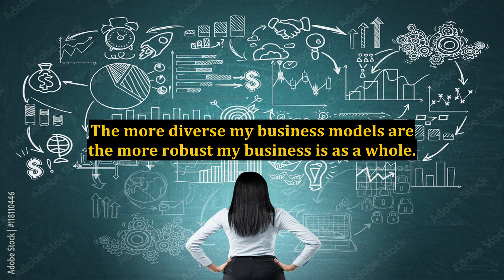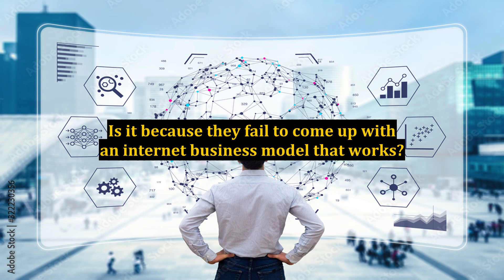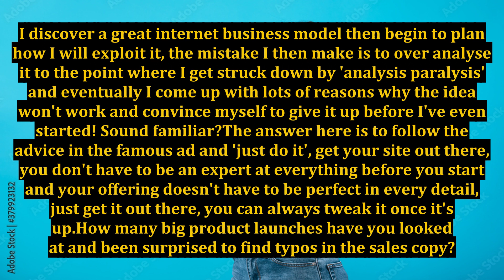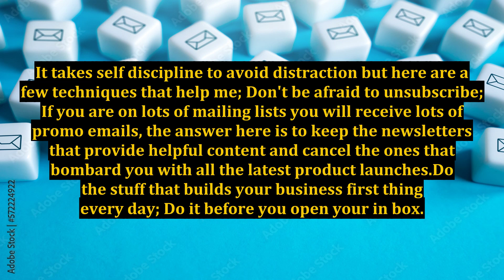How to Sink Your Internet Business Model